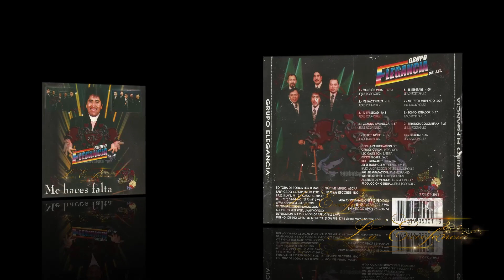GRUPO ELEGANCIA. Me Estoy Muriendo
ÁLBUM:  ME HACES FALTA
CREDITOS: GRUPO ELEGANCIA.   (ATLANTICO)
AUTOR:  Jesús Rodríguez